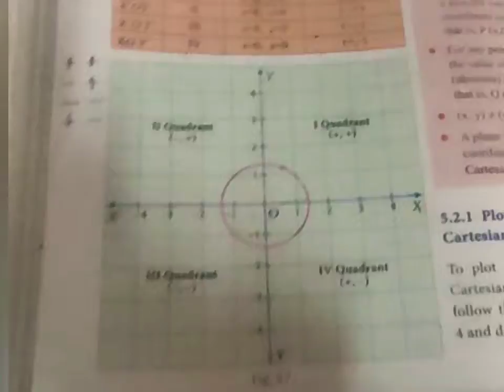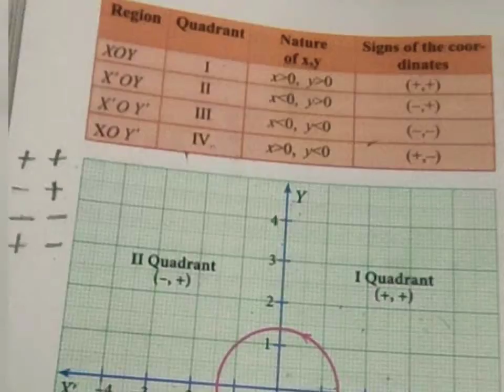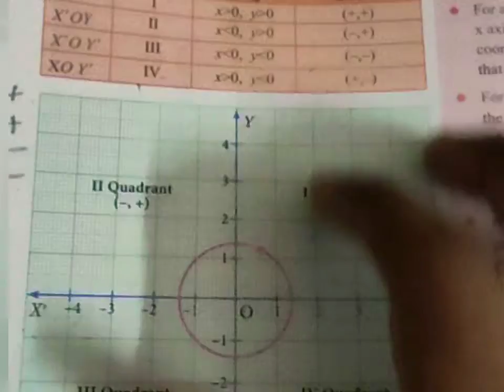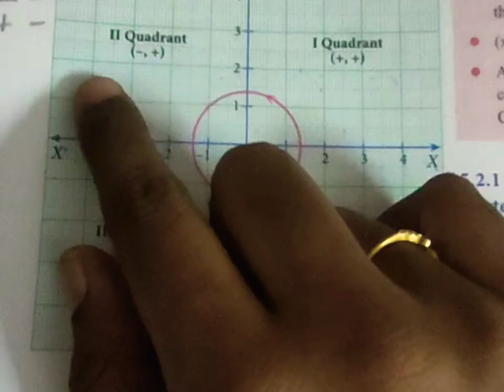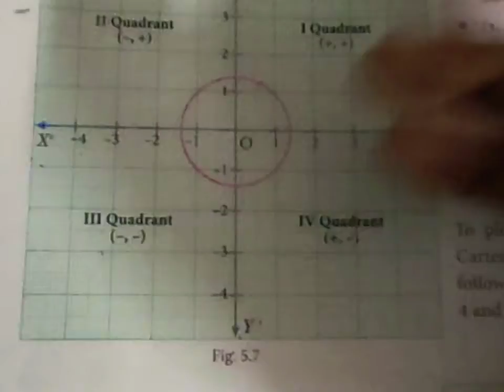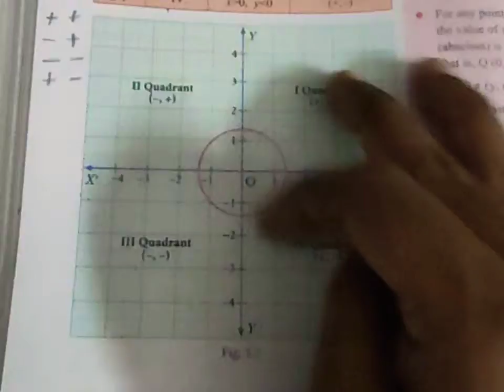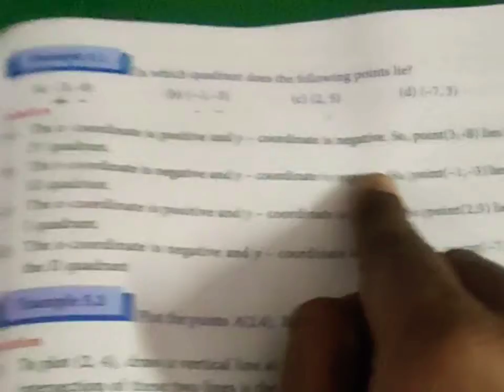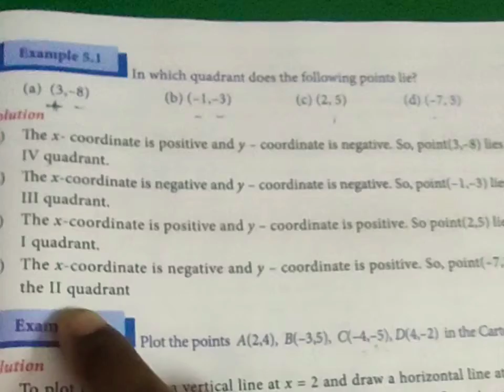Class-9#Chapter:5-Coordinate Geometry-Introduction